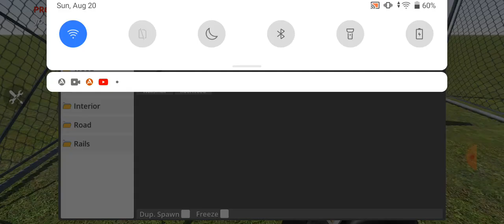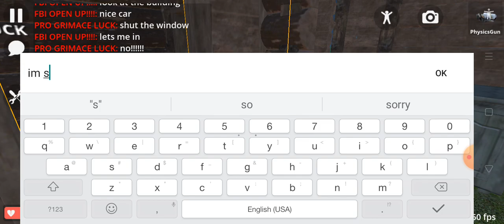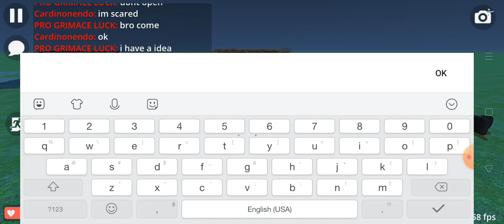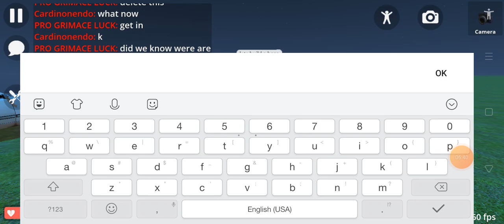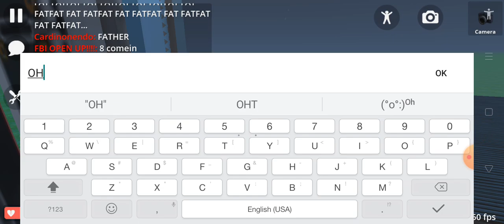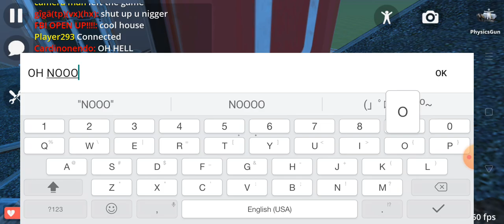i build it